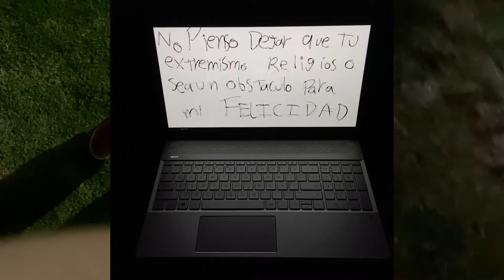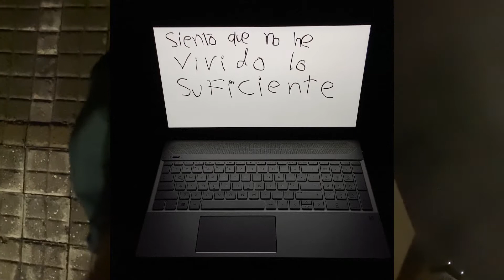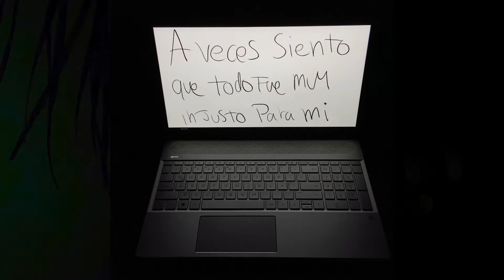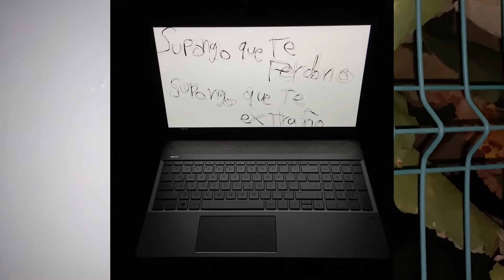SEPT. 2020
Gracias a todes por participar con sus palabras. Les amo mucho.